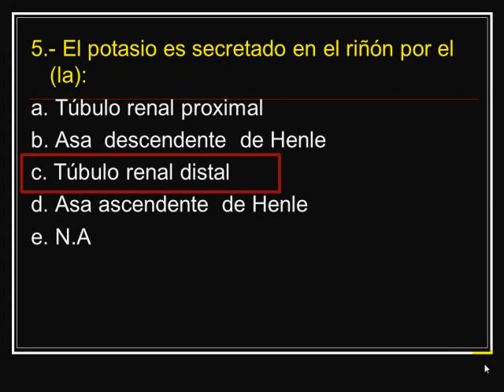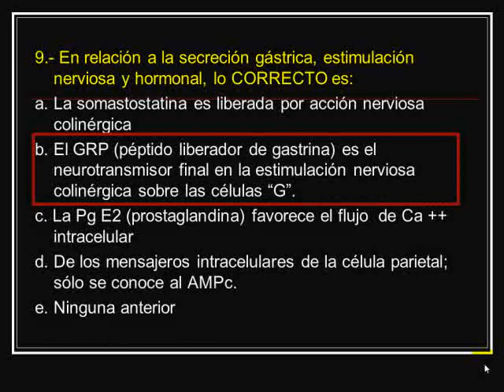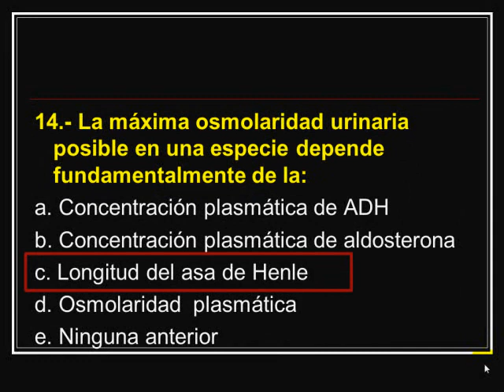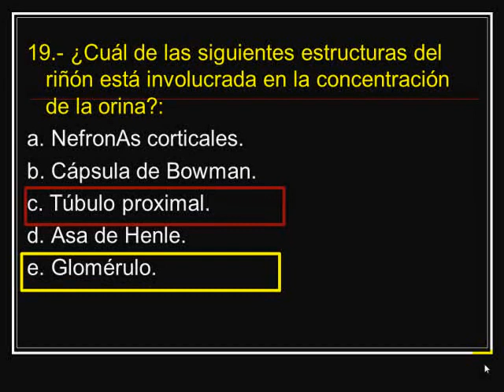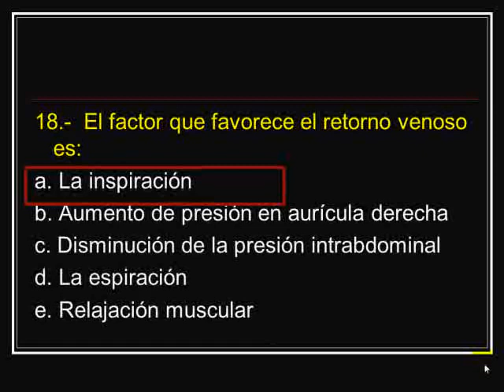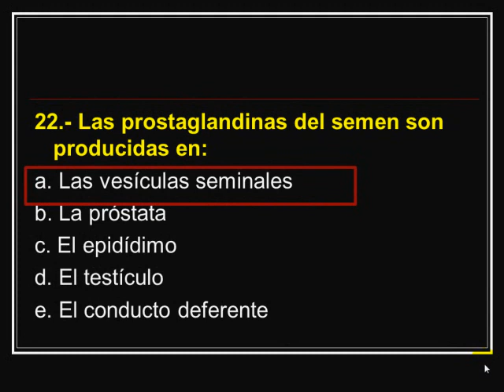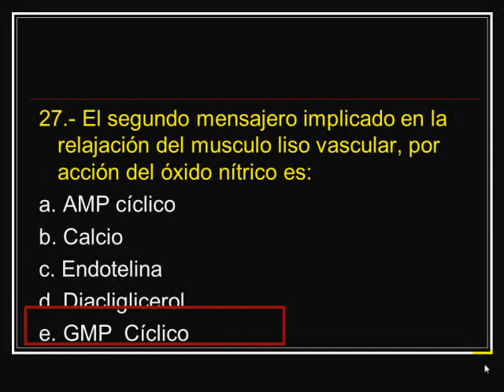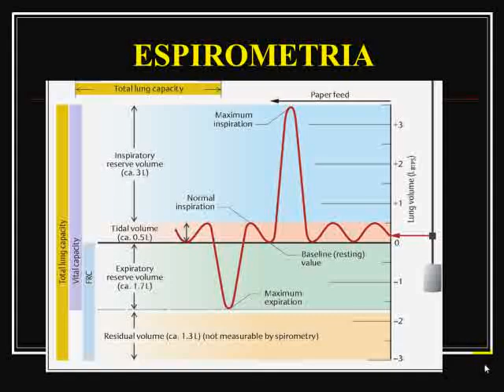Tmmed fisiología FISIOLOGIA INT 1 D